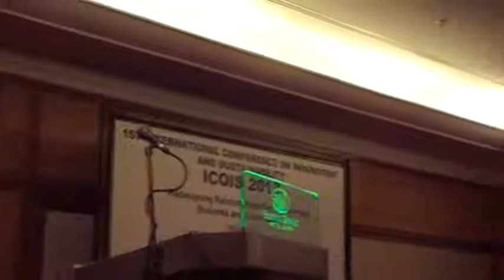ICOIS 2013 - DR. SURIN PITSUWAN Speech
KEYNOTE SPEAKER

1st International Conference On Innovation and Sustainability ICOIS 2013

Cr.ghazali shafiegs